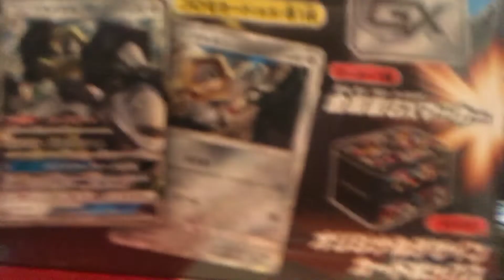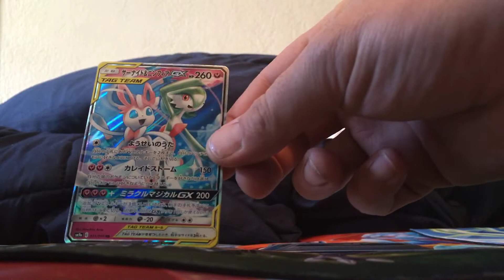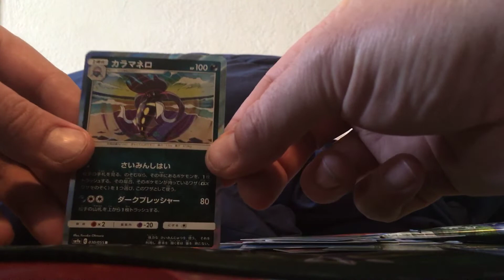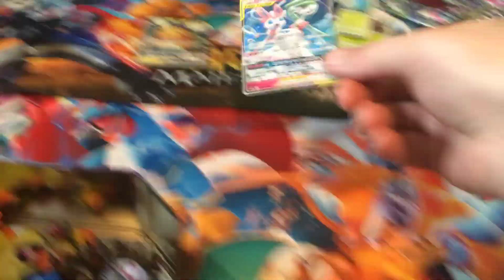Metal Tin from Japan with the knew Pokémon and 6 packs